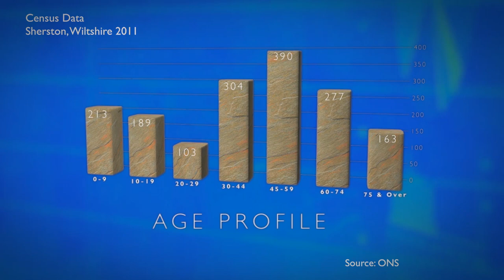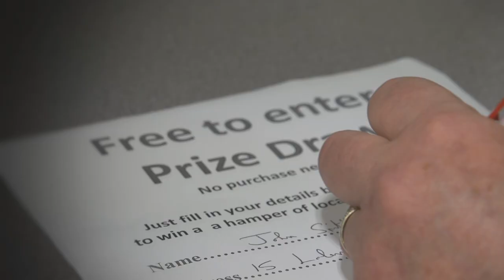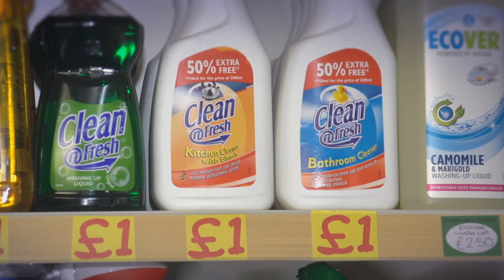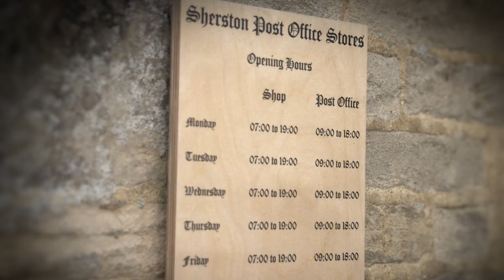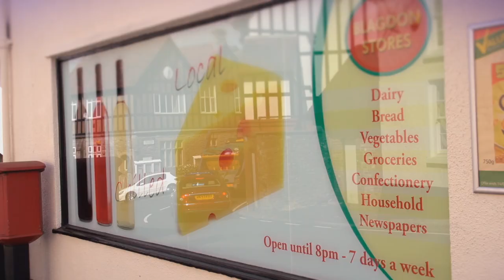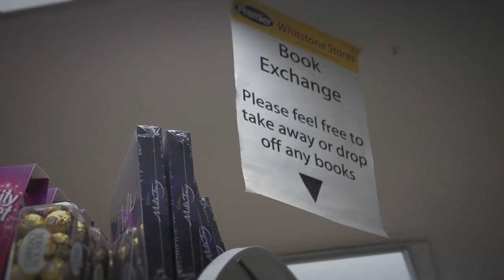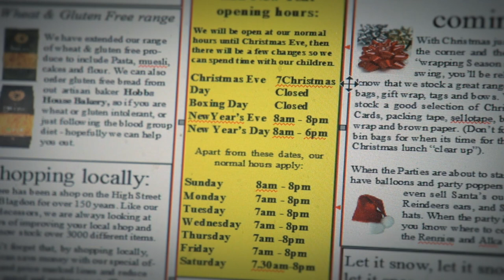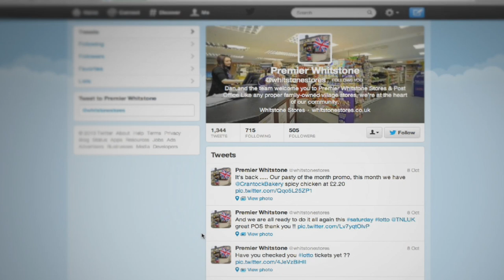Store is the Core Training Film 2 Knowing your customers YouTube 1080p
Store is the Core retail training film, 'Knowing your customers'. Free guide designed for village retailers and convenience stores.